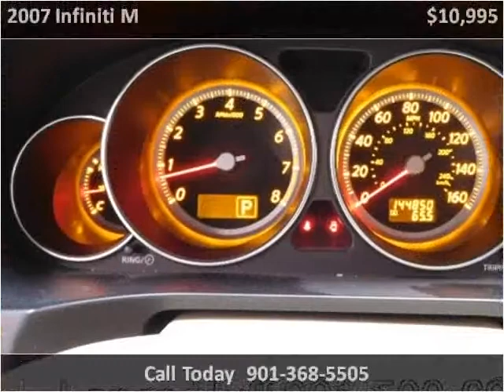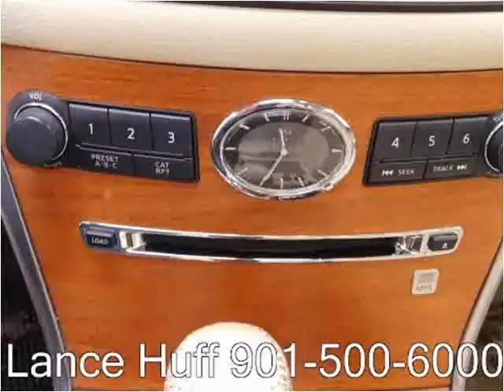2007 Infiniti M Used Cars Memphis TN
This 2007 Infiniti M is available from Mt. Moriah Auto Sales.